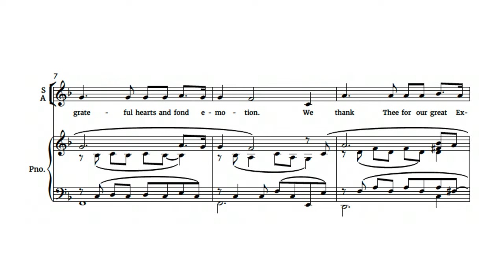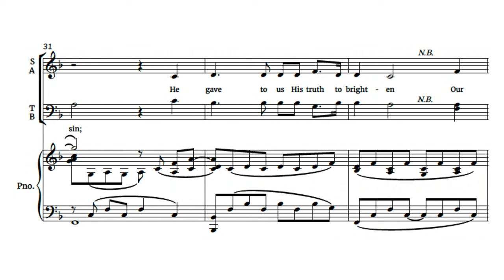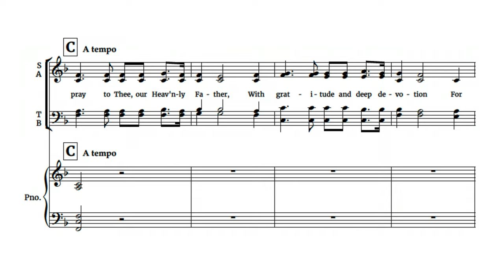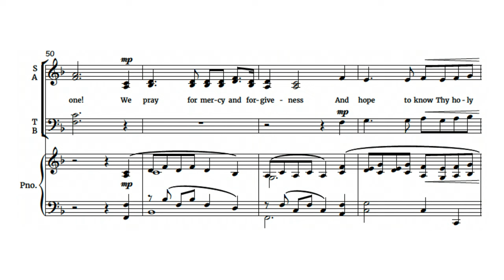Our Prayer to Thee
The music for Our Prayer to Thee is from a famous Welsh song, originally titled Myfanwy, composed by Joseph Parry (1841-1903) and lyrics written by Richard Davies (1833 – 1877) and was first published in 1875.

Since then, the music has had different lyrics put to it, including the hymn, O Home Beloved, with lyrics by Evan Stephens. That version was included in The Songs of Zion of The Church of Jesus Christ of Latter-day Saints in 1918 and was also included in the church's 1985 Hymns.

This version of the hymn has new words by Russell M. Nelson, current president of The Church of Jesus Christ of Latter-day Saints. The hymn has a very calming and peaceful feel to it, very befitting of a prayer to the Lord.

This arrangement of the hymn for mixed voices and piano or organ accompaniment is designed to be accessible to most church choirs and is perfect for worship services.

Lyrics by Russell M. Nelson
Arranged by Lane Johnson
Available for: SATB
Piano or Organ Accompaniment
Level: Easy
Duration: ~3:30